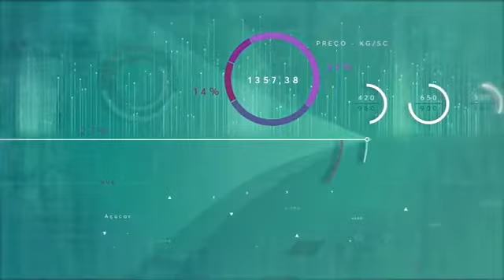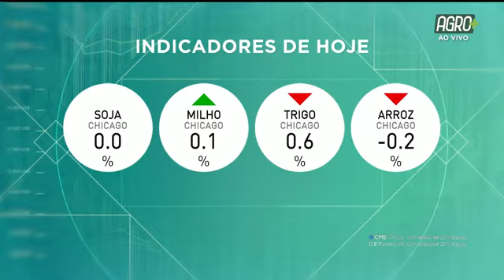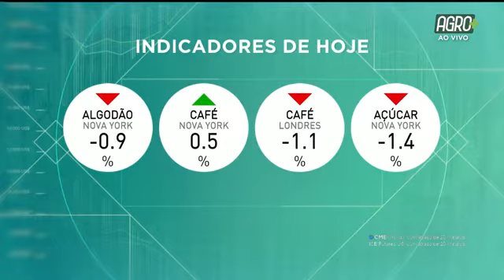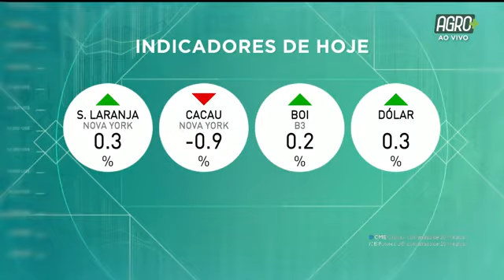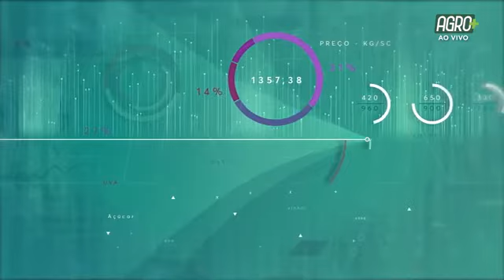Consultor Agro com Antônio da Luz | AgroMais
Silmar César Müller conversou com o economista chefe da Farsul, Antônio da Luz, a respeito da recuperação da agropecuária gaúcha, nesta sexta-feira (12). Confira!